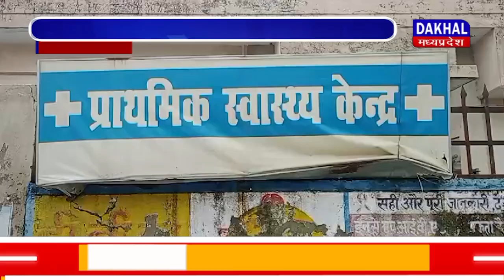DAKHAL NEWS सीएमओ ने किया स्वास्थ्य केन्द्र का औचक निरीक्षण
सीएमओ ने किया स्वास्थ्य केन्द्र का औचक निरीक्षण
गंदमी मिलने पर लगाई फटकार